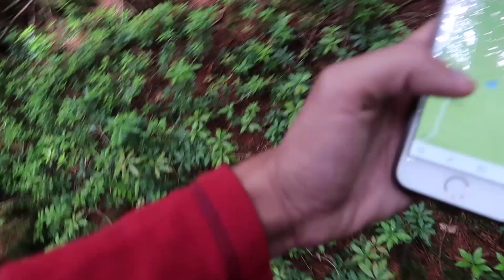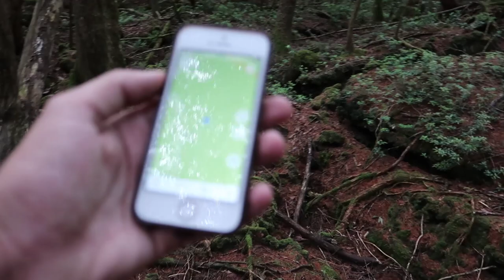S-A SINUCIS IN PADURE! (Aokigahara, Ep.3)